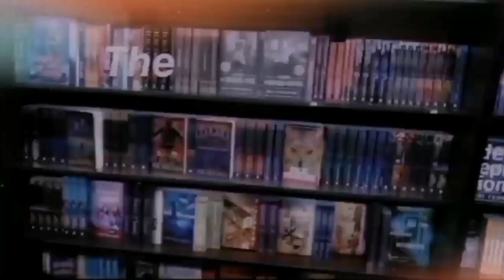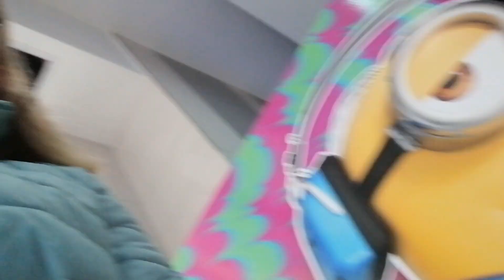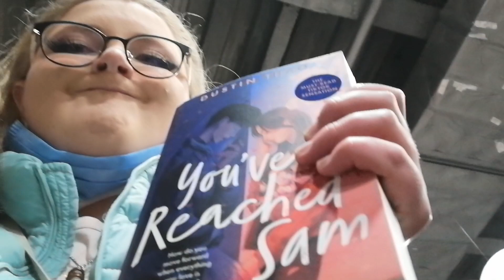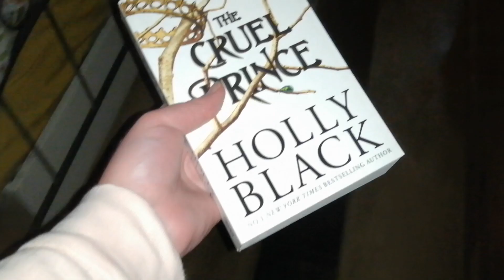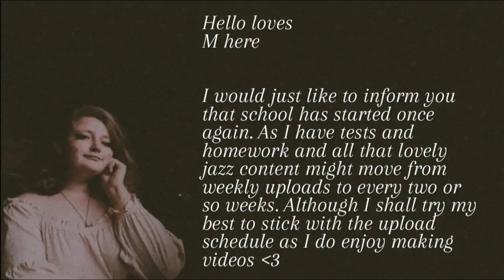✰ Going to the Movies & Book Shop ✰ ||𝐎𝐮𝐭𝐢𝐧𝐠 𝐕𝐥𝐨𝐠|| •𝐌 𝐰𝐢𝐭𝐡 𝐚 𝐛𝐞𝐞•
Hi there!
Please enjoy my date with myself going to see the new Top Gun movie and then heading on to the book shop and of course I had to pick up another book (although I have two others at home)
Today I tried something new with my editing and Vlog style, let me know what you think of it :)

•𝐒𝐨𝐜𝐢𝐚𝐥𝐬•
•𝐏𝐞𝐫𝐬𝐨𝐧𝐚𝐥 𝐚𝐜𝐜𝐨𝐮𝐧𝐭𝐬• :

• 𝐌 𝐰𝐢𝐭𝐡 𝐚 𝐛𝐞𝐞 •

•𝐁𝐚𝐜𝐤𝐠𝐫𝐨𝐮𝐧𝐝 𝐦𝐮𝐬𝐢𝐜•

The music used specifically in this video is ;

✰ Marsmellow
✰ Flowers (lofi type beat)
✰ Rose
✰ Biscuit

Most of these can be found in the "lofi type music" playlist on their channel

The music used in the intro is "parting words" by luvbird

Other mentioned in this video :

✰ 70s TV (little Rayn)
✰ Retail at the mall (Maxwell laundry)

If you have any questions or suggestions please feel free to voice them in the comments.